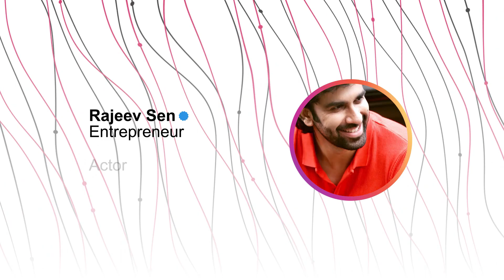AISE BIWI HONI CHAHIYE 🧿❤️🙏